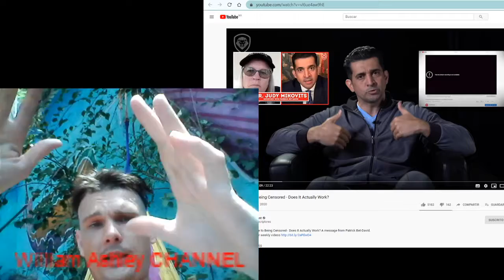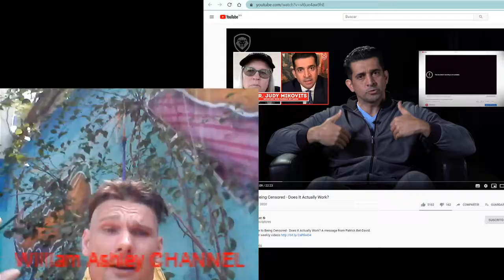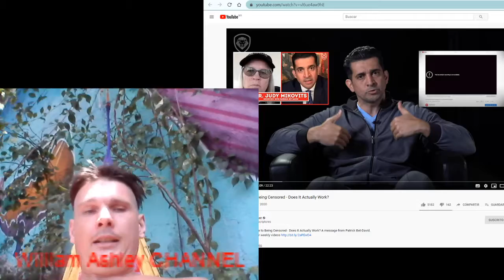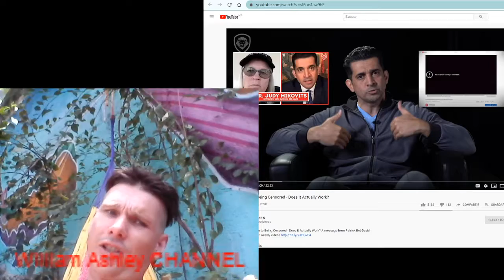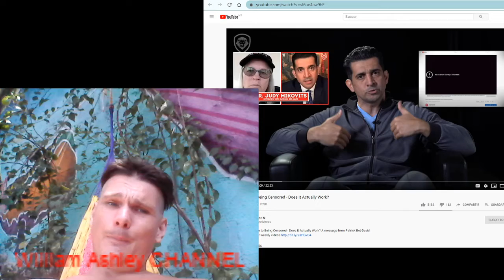My Reply to Edutainements video My Response to Being Censored - Does It Actually Work?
Ok I had to stop it at the 2 minute mark and rant a bit how YES government does have the power to shut down the free press.  Some basic provisions on foreign media inclusion in the US for example.
My Response to Being Censored - Does it Actually

hopefully.